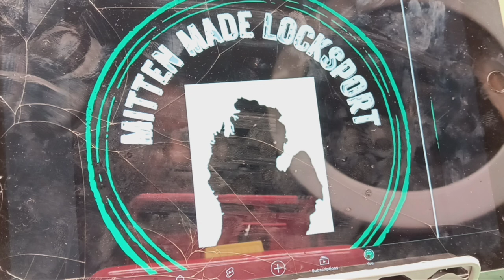Mitten Made Locksport Launch